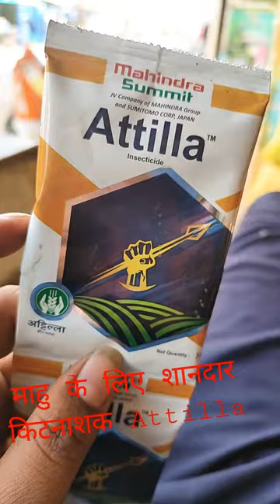माहु के लिए एक अच्छा किटनाशक एक बार अवश्य प्रयोग करें